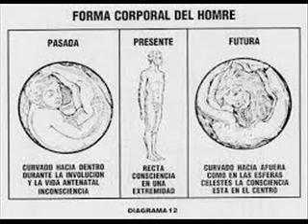NACIMIENTO DE LOS PLANETAS del libro Concepto Rosacruz del Cosmos de Max Heindel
NACIMIENTO DE LOS PLANETAS
del libro Concepto Rosacruz del Cosmos
de Max Heindel